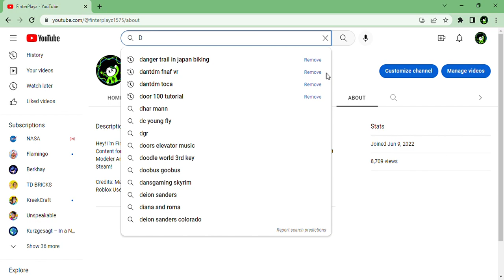9K SPECIAL COUNTDOWN!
Hey guys! In this video I take a look at how fast I am growing were so close to 10K Views just a little more guys!